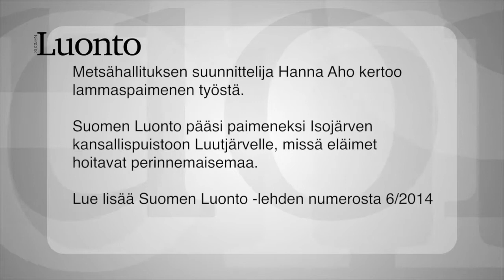Mitä lammaspaimenen tehtäviin kuuluu?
Metsähallituksen suunnittelija Hanna Aho kertoo lammaspaimenen työstä. Metsähallitus sai hakemusten ryöpyn tänä kesänä viikon pituisiin lammaspaimenkomennuksiin. Suomen Luonto pääsi kokeilemaan lammaspaimenen työtä!